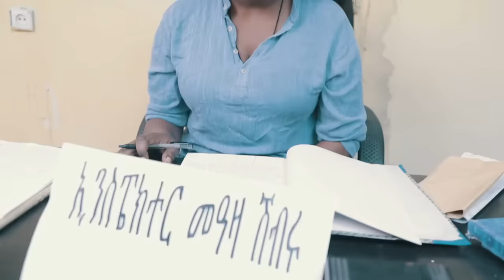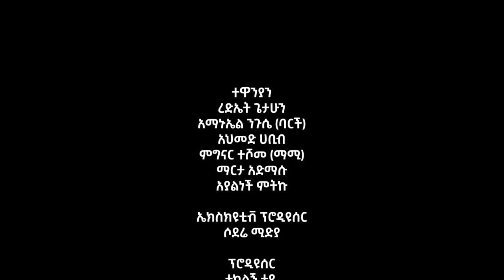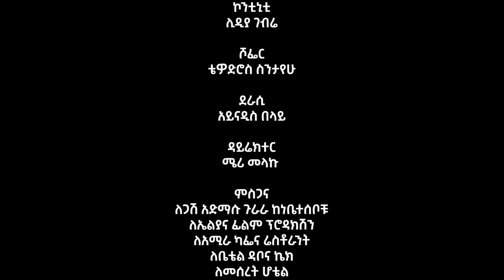ሰው መሆን ሙሉ ፊልም Sew Mehon full Ethiopian film 2023